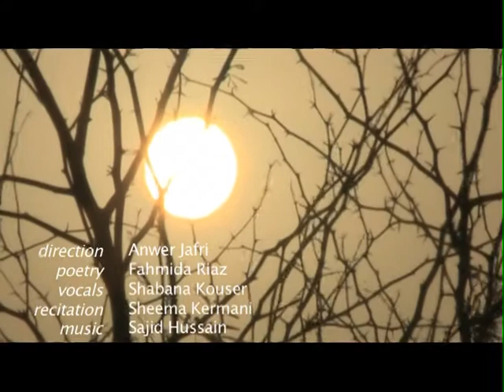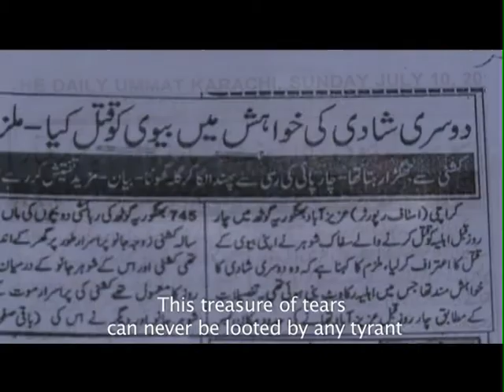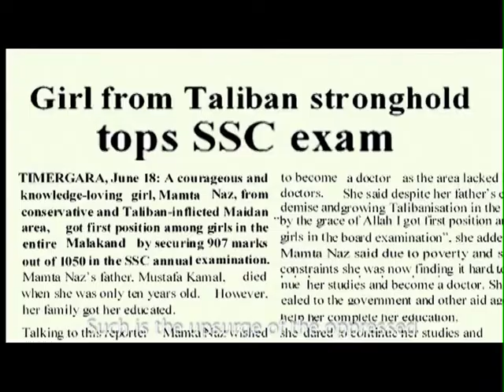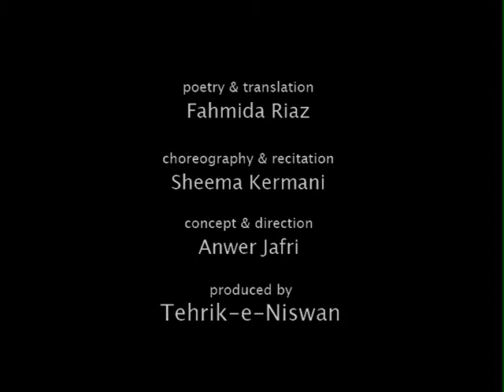Talat Pasha's video Pehli Kirnain Sunrise